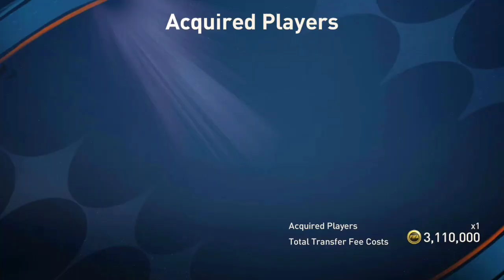THE BEST AFRICAN TEAM!!!!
I made the BEST African team in fifa mobile

icons pack opening and tots pack opening  with full  african team like 108 drogba and salah and koulabally and others with funny memes and h2h gameplay fifa Mobile 23 in mystery signing icon pele